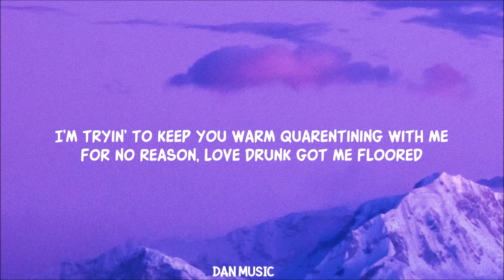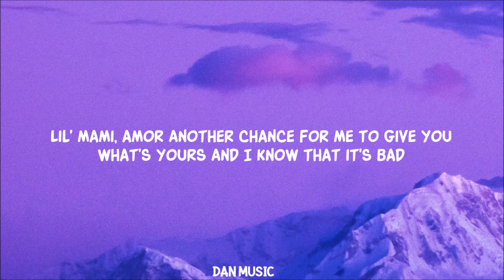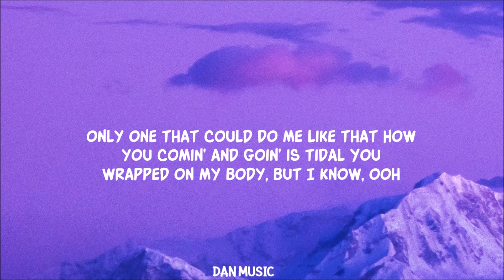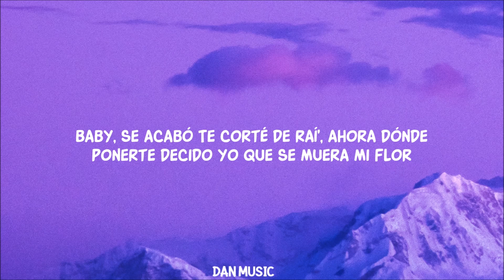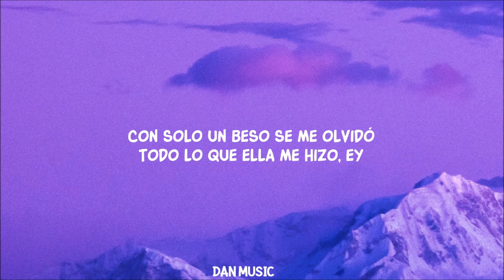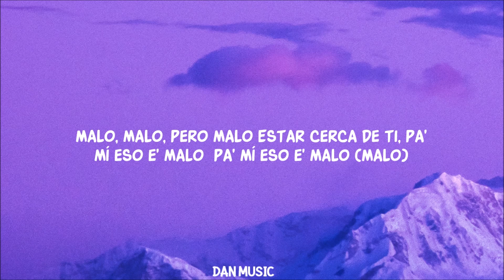Rauw Alejandro x Chris Brown x Rvssian - Nostálgico (Letra/Lyrics)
Rvssian, Rauw Alejandro, Chris Brown  - Nostálgico

Te quiero pa'trá' y eso e’ malo

 Malo, malo, pero malo (Eh, eh, eh-eh)
Te quiero pa'trá' y eso e' malo (Eh, eh, eh-eh)
Malo, malo, pеro malo (Eh, eh, eh)
Estar cerca dе ti, pa' mí eso e' malo (Eh, eh, eh-eh), pa' mí eso e' malo

Don't mind me, amor (-mor)

Te quiero pa'trá y eso e' malo (Eh, eh, eh, eh; oh-oh-oh)
Estar cerca de ti, pa' mí eso e' malo (Eh, eh, eh), pa' mí eso e' malo

Que se muera mi flor, difícil me la puso (Yah)

Te quiero pa'trá y eso e' malo (Eh, eh, eh, eh; oh-oh-oh; eh, eh, eh)
Estar cerca de ti, pa' mí eso e' malo (Eh, eh, eh, eh), pa' mí eso e' malo (Malo)

Rauw Alejandro (Eh, eh, eh-eh), Chris Brown
Dímelo, Rvssian

Lyric video for Nostálgico on Dan Music